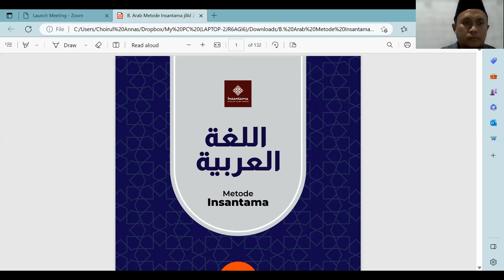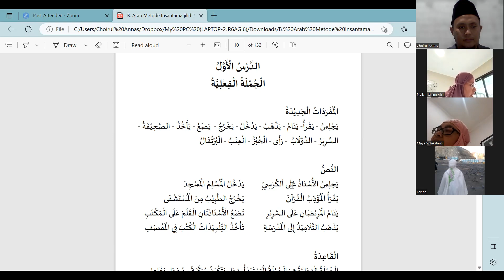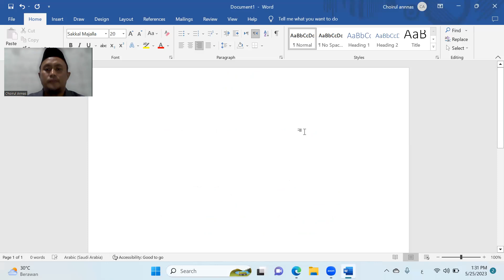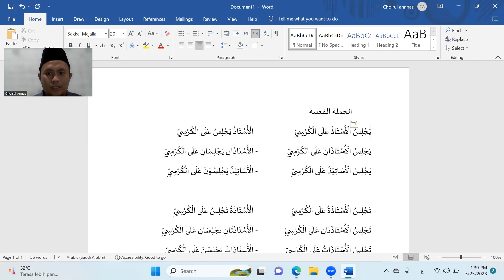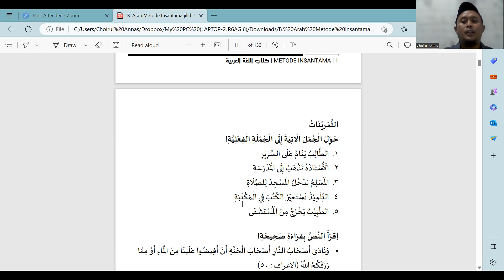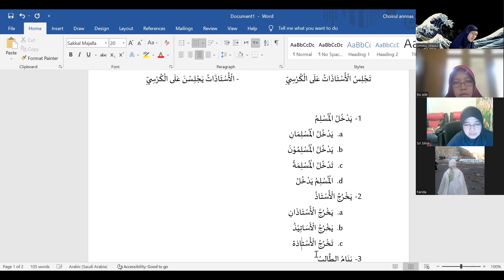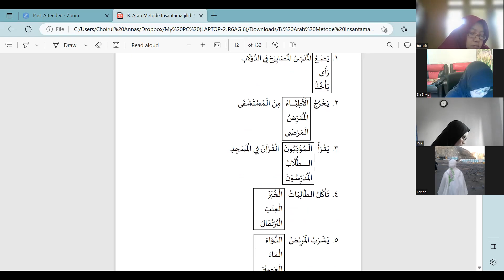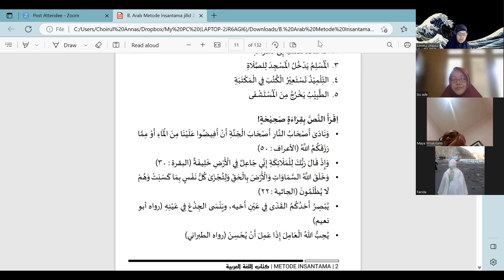Kajian Kamis Siang BAMI Jilid 2 Bab ! (Jumlah Fi'liyah)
kajian kamis siang bersama fosis Insantama menggunakan kitab bahasa arab metode insantama